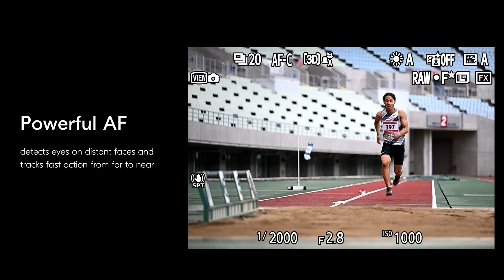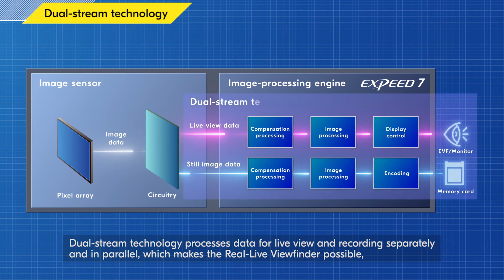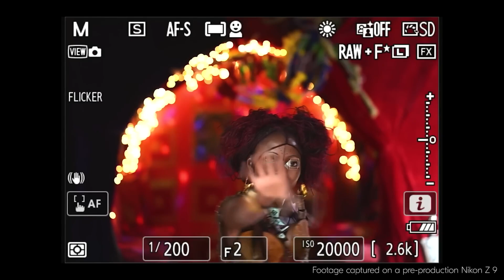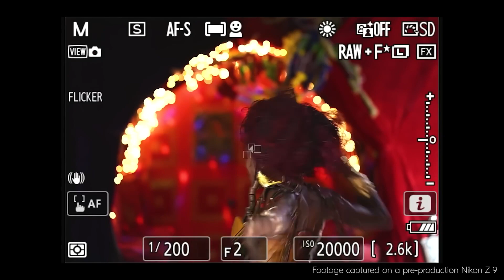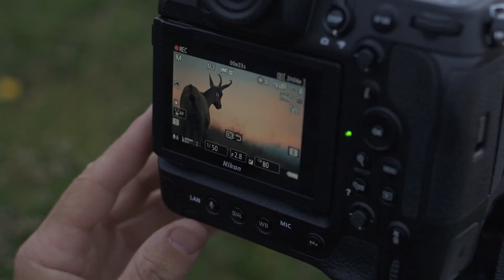Nikon Z9 II - Something Coming Soon!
Nikon’s flagship Z9 set the standard in 2021, showing the world that mirrorless cameras weren’t just catching up to DSLRs—they were leading the way. Now, all attention is on the Nikon Z9 II. According to leaks and insider whispers, Nikon isn’t aiming for a simple update; the Z9 II is shaping up to be a formidable professional mirrorless body with significant upgrades. Promised improvements include faster processing, enhanced autofocus, and cutting-edge video capabilities, designed to meet the demands of pro photographers and videographers. The Nikon Z9 II could very well redefine high-end mirrorless performance.